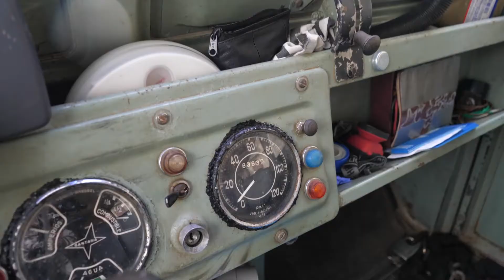Oldtimerdag Oldenzaal mocht weer doorgaan! - Twente TV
Wat stonden er prachtige oldtimers op het plechelmusplein in Oldenzaal en wat een enthousiasme van zowel jong en oud!